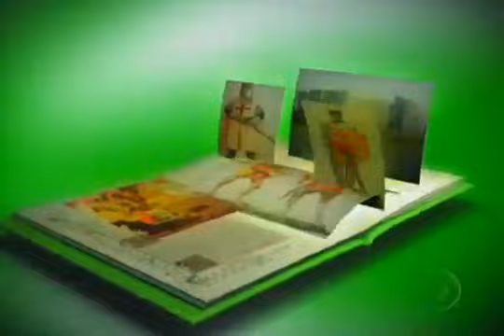ENREDO E SAMBA MOCIDADE INDEPENDENTE 2010